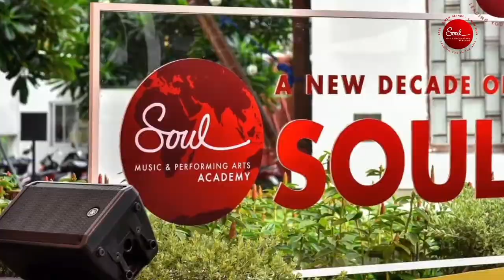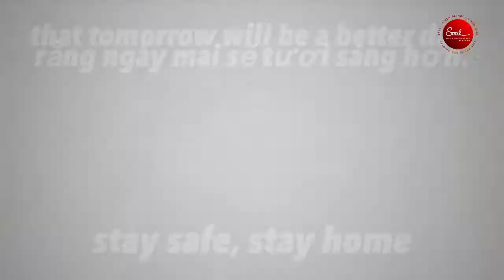Red River Valley - Oh Susannah - Scherzo|| Music Showcase 2021||Soul Music & Performing Arts Academy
Tác phẩm/Piece: Red River Valley - Oh Susannah - Scherzo
from Alfred's Basic Piano Library
Biểu diễn/Performers: Hillary Chong, Haylie Chong, Aydan Chong

CHƯƠNG TRÌNH BIỂU DIỄN TỔNG KẾT HỌC KỲ 1 – NĂM 2021 KHOA ÂM NHẠC SMPAA
Chương trình biễu diễn Tổng kết Học kỳ 1 – năm 2021 là món quà đặc biệt mà Khoa Âm nhạc SMPAA muốn gửi tới Qúy Qúy Phụ huynh, các bạn Học viên trong giai đoạn khó khăn hiện tại khi dịch Covid-19 đang diễn biến ngày một phức tạp. Chương trình chính là cách để SMPAA thể hiện sự trân trọng và tôn vinh đối với những nỗ lực cùng niềm say mê âm nhạc của thầy và trò khoa Âm nhạc cũng như gửi lời động viên đến các bạn Học viên thân yêu của chúng tôi và toàn thể cộng đồng – Dù phía còn nhiều thử thách và chông gai nhưng tình yêu âm nhạc và tinh thần đoàn kết sẽ giúp chúng ta sẽ vượt qua mọi rào cản và đón chờ những điều tốt đẹp đang đợi ta ở phía trước.
SMPAA Xin mời Qúy Phụ huynh và các bạn cùng thưởng thức chương trình Music Showcase Học kỳ 1 – năm 2021 và hẹn gặp lại Qúy Phụ huynh và các bạn Học viên tại những giờ học thú vị chờ đón chúng ta trong Học kỳ tới.
MUSIC SHOWCASE - SMPAA MUSIC SUMMARY PROGRAM - 2021 SMPAA
The Term 1 Music Showcase - 2021 is a special gift that the SMPAA Music Department would like to send to parents and students during this difficult period when the Covid-19 situation is becoming more challenging. This concert is a way for SMPAA to show respect and honor to the teachers and students of the Music Department for their efforts and passion for music, as well as to send encouragement to our dear students and the community. Although we face many challenges and obstacles, our love for music and the spirit of solidarity will help us overcome all barriers and have hope for brighter days to come.
We invite parents and friends to enjoy the Music Showcase Term 1 - 2021 and we look forward to seeing you again in our exciting classes next term.